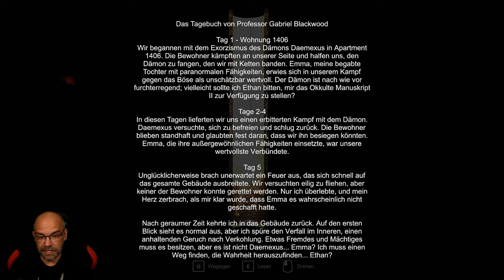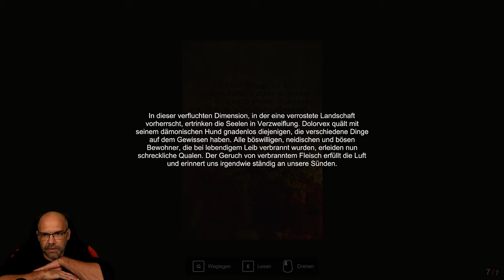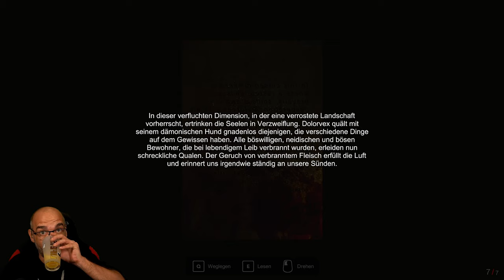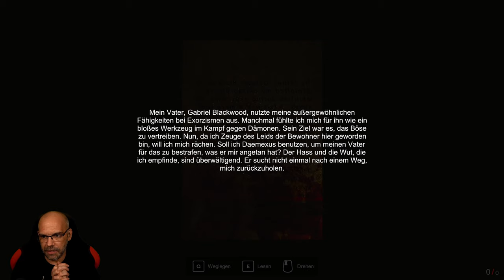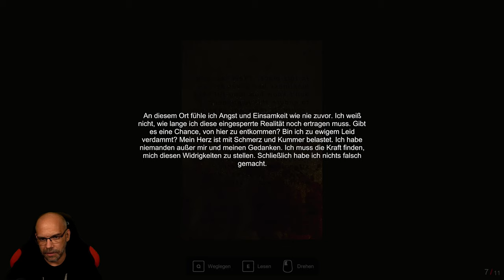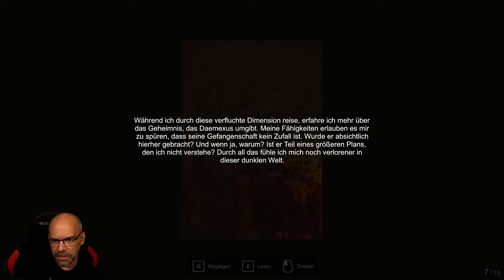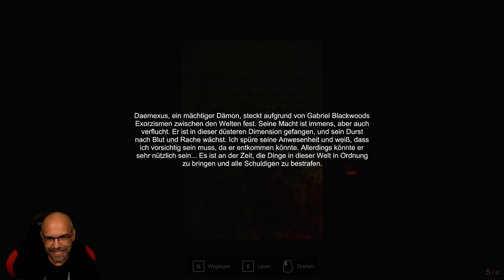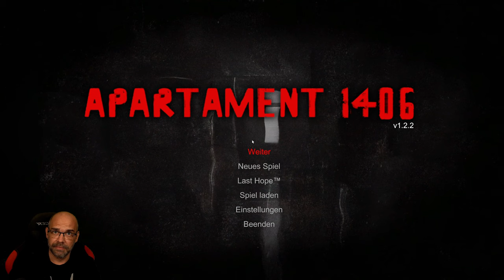DAFÜR waren wir noch nicht bereit | APARTAMENT 1406: Horror | Full Game | Indie Horror Game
Apartament 1406: Horror ist ein intensives Horrorspiel, das Sie herausfordert, ständig in einer feindlichen Umgebung zu überleben. Sammle Gegenstände, um gegen begrenzte Munition und Kreaturen zu überleben, die im Dunkeln lauern. Löse die Rätsel und überlebe in diesem dunklen Spiel.

▪ TITEL: APARTAMENT 1406: Horror
▪ PLATTFORM: PC
▪ GENRE: Psychologischer Horror | Indie-Horror
▪ RELEASE: 2023
▪ STUDIO: Airem
▪ PUBLISHER: Airem